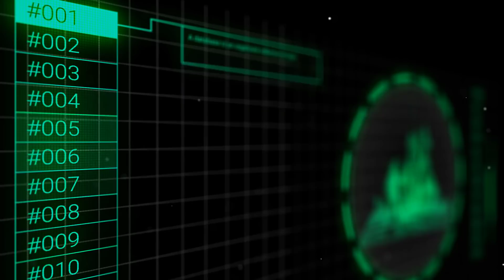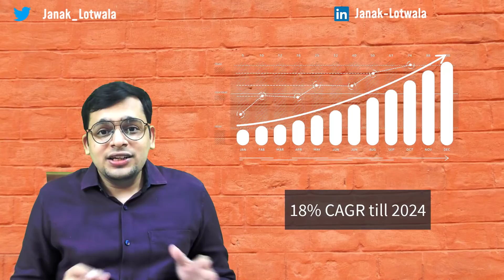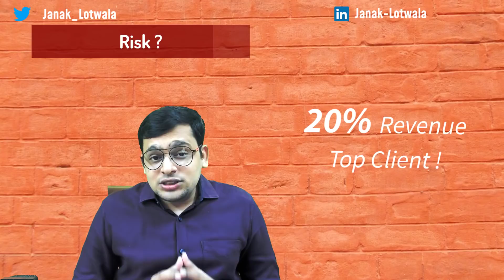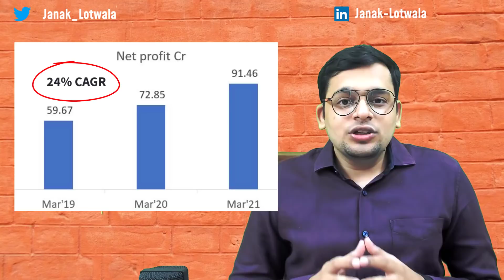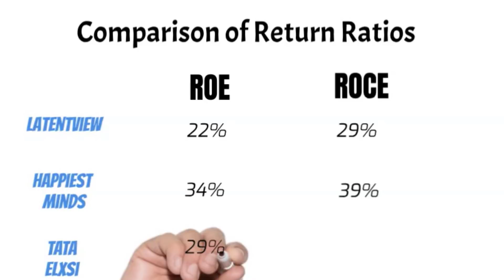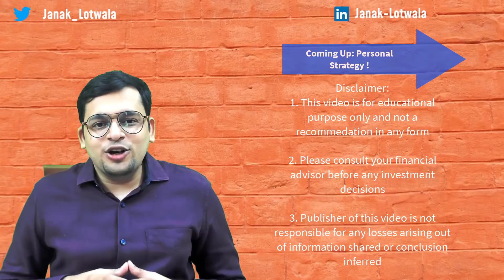LATENTVIEW Next HAPPIEST MINDS ? FOMO in LATENTVIEW after IPO ? WAIT or BUY Latentview stock ?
Is Latentview Share going to be next Happiest Minds or Tata Elxsi Share ? Is there FOMO after the IPO of Latentview. Watch the video to find out my personal strategy on Latentview IPO

I am starting Fundamental Analysis Batch from 3 Jan'2022, Mon - Fri for 2 weeks, 8 PM - 9 PM. All the information and day wise schedule available on the app. At the end we will also discuss a potential mutlibagger
Link to the course (Fundamental Live Batch):

Download StockAdda with Janak App (iOS):
- Down My Institute App from ios
- Enter Org Code as "ETHZC"

ONLY For StockAdda Subscirber/Viewer Family:

CODE: "JANAK"

In this video we have discussed my perspective on Latentview stock after the IPO listing and fundamental Analysis of Latentview in short.

In doing same we had a look at Latentview Analytics business model for long term, what are the risk involved in business of Latentview.

We also looked at some of the growth parameters of Latentview stock. Compared the same numbers to Happiest Minds Stock and Tata Elxsi Share to see the performance in AI and Analytics baskets of IT sector.

In the end the main question that we answered in doing the latentview stock analysis & review was if I would be investing right not in Latentview or is it FOMO.

Also, I would have been alloted the IPO what would be my long term strategy for Latentview.

Chapters:
00:00: Should you Buy Latentview after IPO
00:18 - Are looking to invest or already invested in Latentview ?
00:33 - Business model of Latentview Analytics
01:33 - Key strength of Latentview
01:43 - What is operating Leverage and why it is useful
02:00 - Risk involved in investing in Latentview
03:00 - Financial assessment of Latentview stock
04:33 - Latentview ! Next Happiest Minds or Tata Elxsi ?
05:13 - Valuations of Tata Elxsi, HAppiest minds & Latentview
06:23 - Personal Perspective
07:20 - For investor already invested in Latentview ?